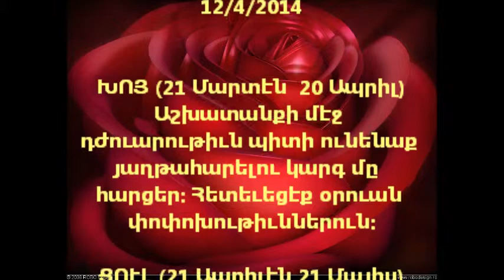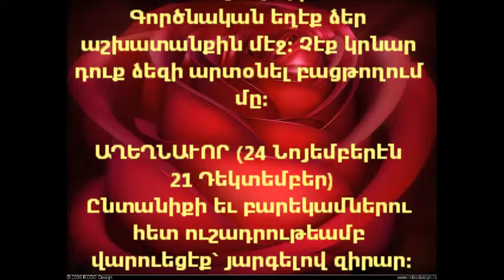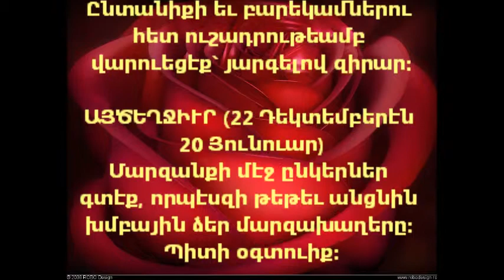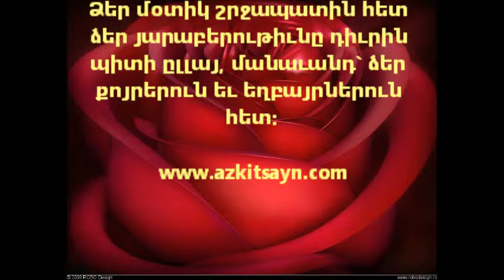Ի՞նչ Կ՛ըսեն Աստղերը 12/4/2014